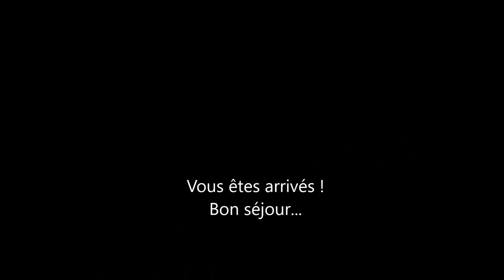LA FERME DES BARASQUETTES APERCU DES DERNIERS KILOMETRES